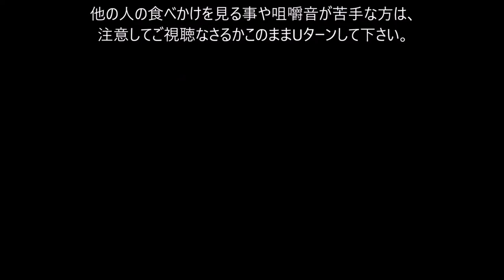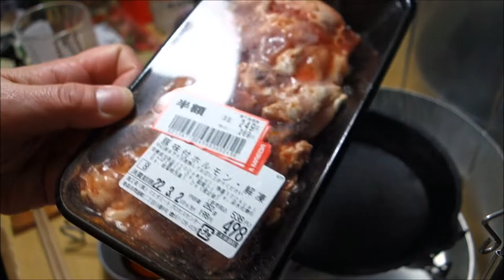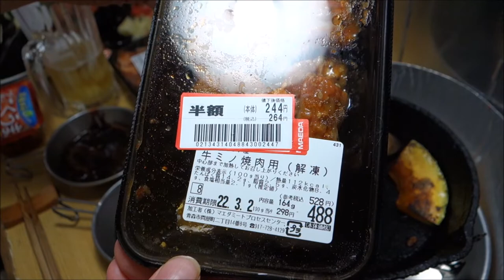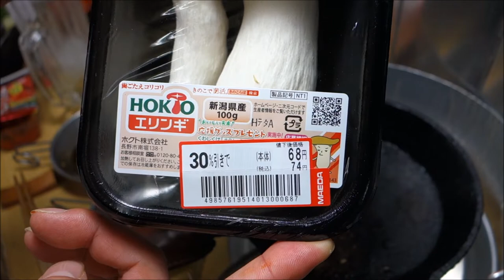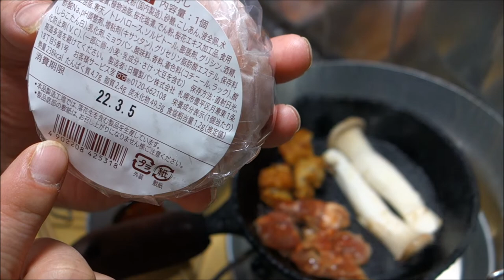【宅飲み動画】海宝あふれ盛り 豚味付けホルモン＆牛ミノ焼肉【昨日の晩酌】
この日はお雛様なのでちらし寿司の代わりにそれらしく「海宝あふれ盛り」に、
桜餅の代わりに「さくらふかし」と半額の「豚味付けホルモン＆牛ミノ焼肉」で宅飲み晩酌して見ました。